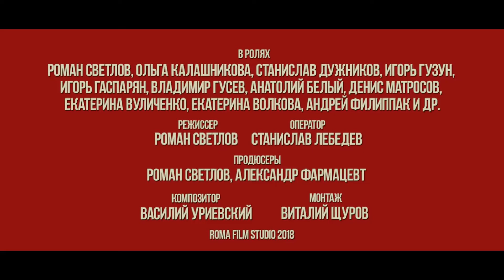Парень из Голливуда, или Необыкновенные приключения Вени Везунчика — Премьера тр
• Режиссер: Роман Светлов, оператор Станислав Лебедев, композитор Василий Уриевский
• Жанр: комедия, приключение

• В главных ролях: Роман Светлов, Станислав Дужников, Ольга Калашникова, Игорь Гаспарян, Игорь Гузун, Анатолий Белый, Сальвадор Светлов, Владимир Гусев, Денис Матросов, Екатерина Вуличенко, Екатерина Волкова, Андрей Филиппак

История артиста Вени Везунчика, которому предложили сняться в голливудском блокбастере. Но, не всё то, чем кажется, и может быть ты всего лишь мишень в руках опытного мошенника.